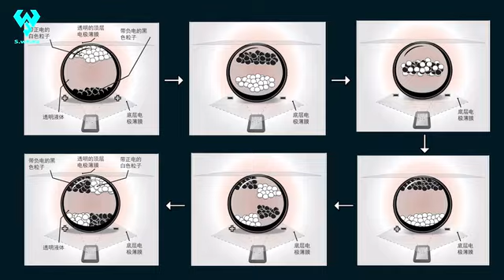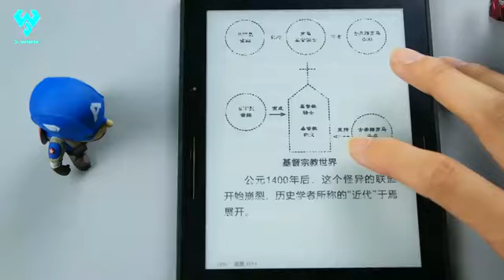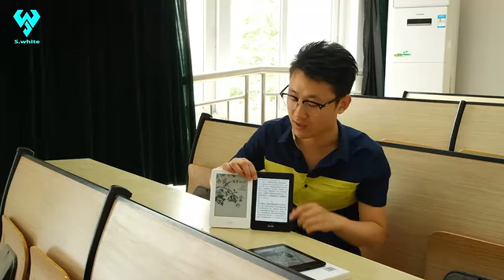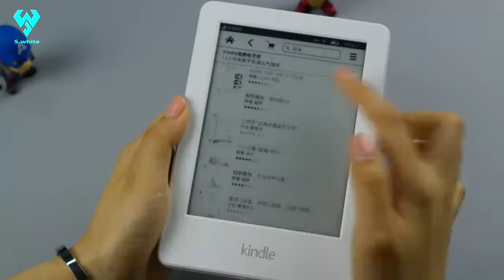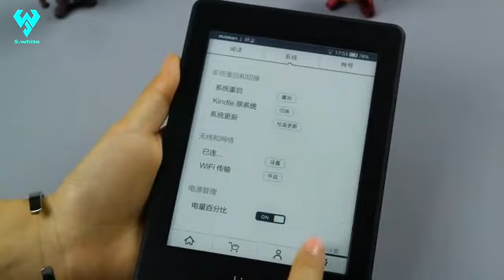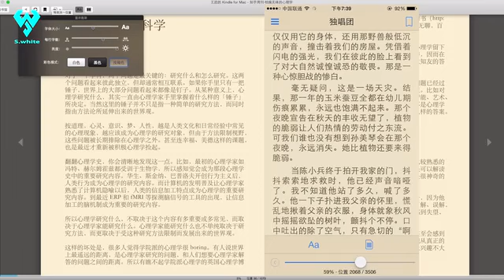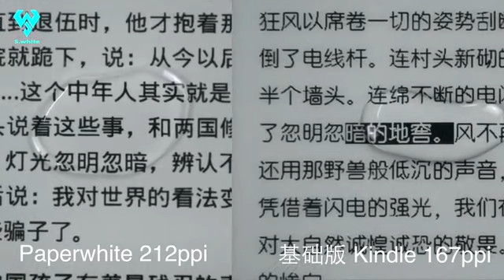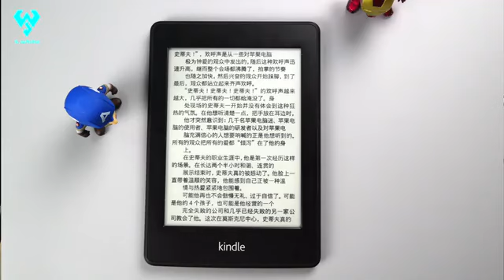「小白测评」哪款kindle最适合你？K P V三型号kindle横评